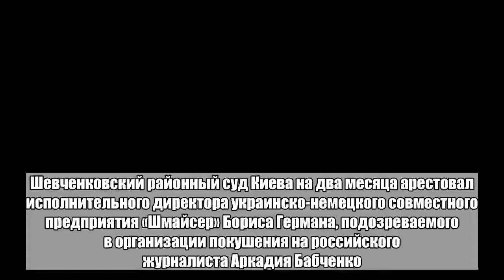Организатор покушения на Бабченко рассказал о «секретной операции контрразведки»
Шевченковский районный суд Киева на два месяца арестовал исполнительного директора украинско-немецкого совместного предприятия «Шмайсер» Бориса Германа, подозреваемого в организации покушения на российского журналиста Аркадия Бабченко. Об этом сообщает РИА Новости.«Ходатайство прокуратуры удовлетворить… применить к подозреваемому Герману меру пресечения в виде содержания под стражей без определения суммы залога», — говорится в решении суда, которое зачитала судья Виктория Свитлицкая.В зале суда Герман заявил, что заранее осознавал, что «исполнитель» покушения будет сотрудничать со Службой безопасности Украины, а убийство Бабченко будет инсценировано. «Цимбалюк был выбран для этой своей миссии контрразведкой, потому что он известен по своей деятельности во время АТО (силовой операции в Донбассе), он никогда в жизни не будет убивать какого-либо человека, особенно безоружного человека. Когда он выбирался на эту роль, все прекрасно знали, что он побежит в СБУ и начнет все рассказывать, потому что на фронте их этому научили. Поэтому мы точно знали, что будет инсценировка», — сказал он.Герман сообщил, что к нему обратился его «очень давний знакомый, который сейчас живет в Москве». «И в ходе общения выяснилось, что он занимается в фонде Путина именно организацией беспорядков на Украине, о чем было доложено мной контрразведке». Он подчеркнул, что «все его общение с источником из Москвы документировалось, а операция была секретной».29 мая полиция Киева сообщила о смерти Бабченко. Однако на следующий день журналист появился на брифинге СБУ, после чего было объявлено, что убийство инсценировано, а к покушению якобы причастны российские спецслужбы. Пресс-секретарь президента России Дмитрий Песков назвал историю «по меньшей мере странной».Бабченко покинул Россию в феврале 2017 года в связи с угрозами, которые поступали ему и членам его семьи. В декабре 2016 года он резко высказался о жертвах катастрофы Ту-154 над Черным морем, заявив, что не испытывает ни сочувствия, ни жалости. После этого депутат Виталий Милонов и сенатор Франц Клинцевич призвали возбудить в его отношении уголовное дело и лишить гражданства.Больше важных новостей в Telegram-канале «Лента дня».